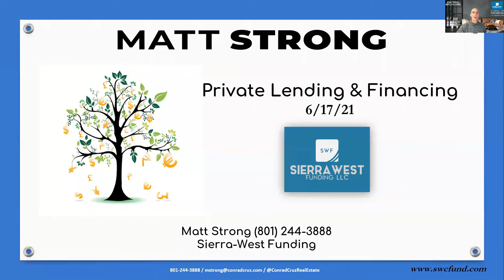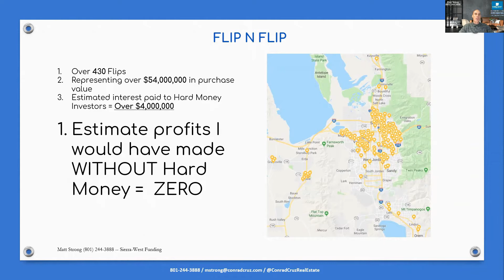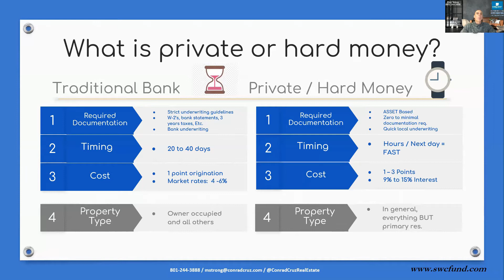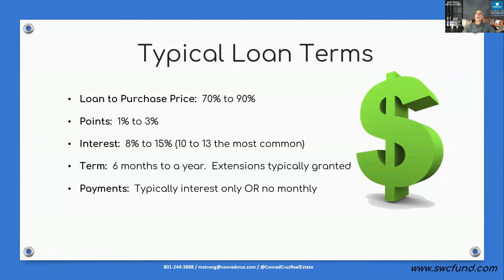HOW HARD MONEY LOANS WORK - PART 1 | Matt Strong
Check us out at:
Conrad Cruz Real Estate